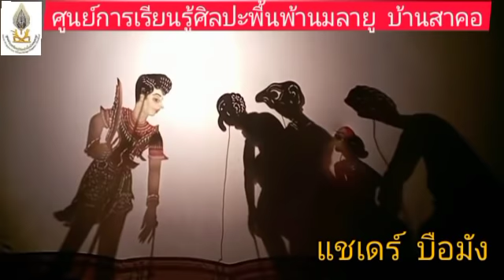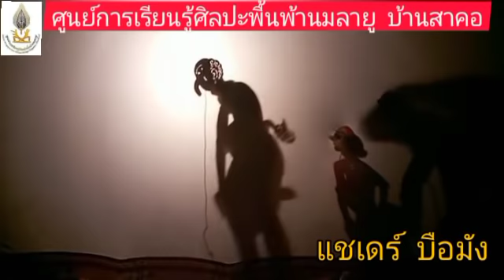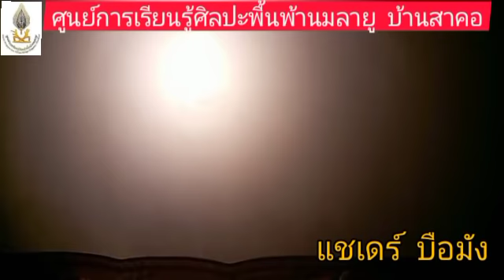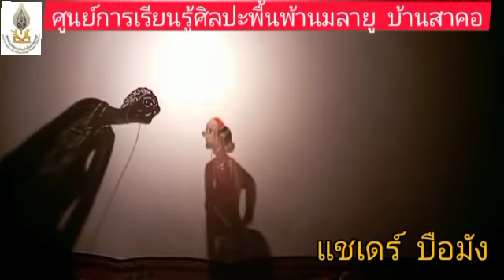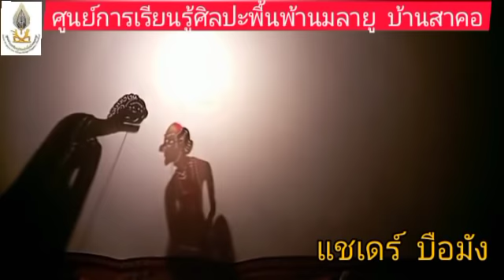วายังกูเละ แบเดร์ บือมัง ดาแลมูดอ อาแวสาคอ